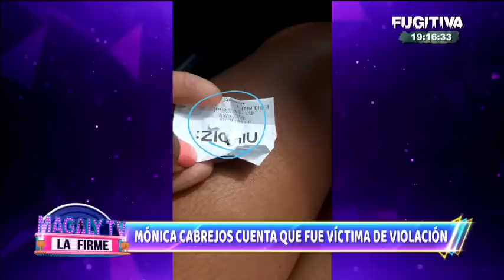Mónica Cabrejos defiende su libro: "Callada no me voy a quedar más"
Conversamos esta noche en 'Magaly tv la Firme' con Mónica Cabrejos sobre su libro y la polémica que generó.  "Callada no me voy a quedar más", expresó.